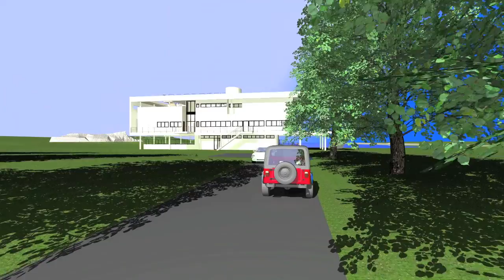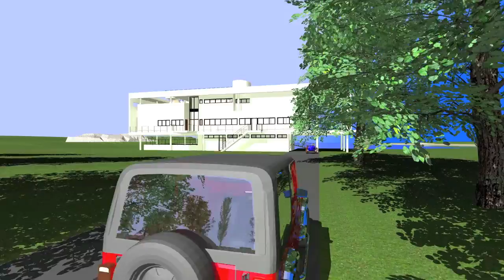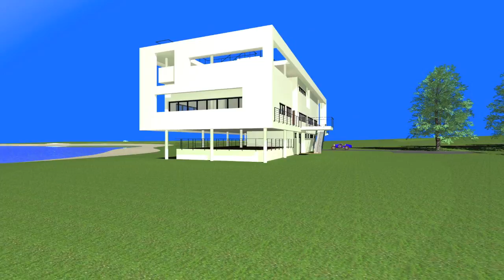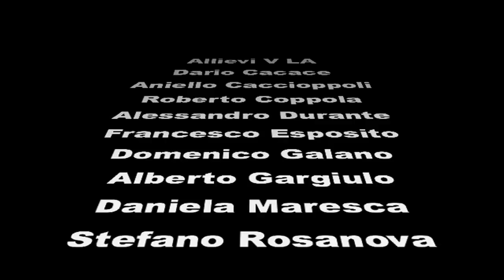Terragni Villa sul lago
Ricostruzione virtuale e animazione della villa sul lago di Giuseppe Terragni (1936).